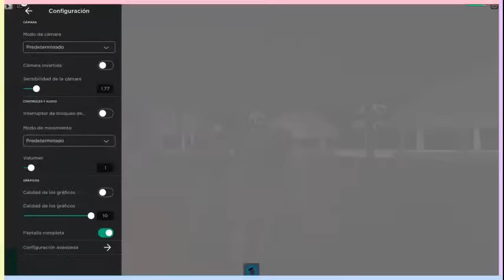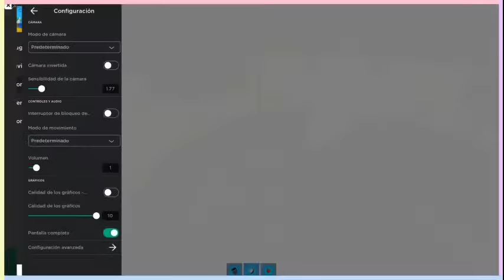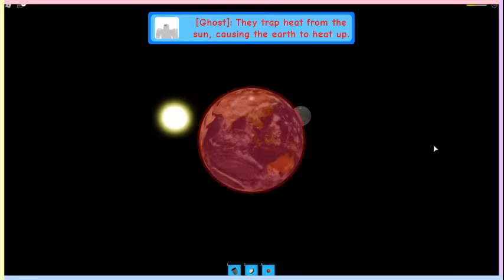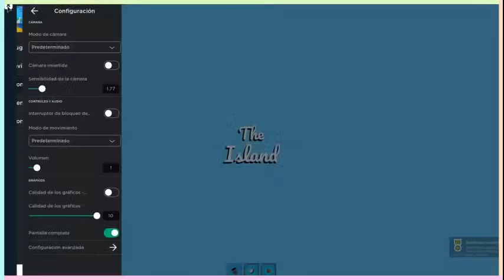NOS QUEDAMOS ATRAPADOS EN UNA ISLA EMBRUJADA 😨🏝 Historia Roblox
┏ ʕ•㉨•ʔ ┓
                        Tu comentario 💬
                          Y compartir! 🔁

⭐🌸 Canal secundario 🌸⭐
shorturl.at/qsCKO